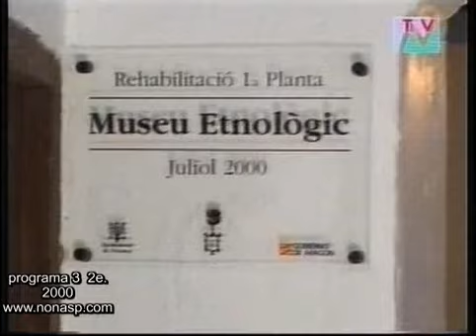Programa 3 de la 2a època de la TV Nonasp. Festes Majors 2000. 1a part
Festes Majors de Nonasp de l'any 2000. 1a part